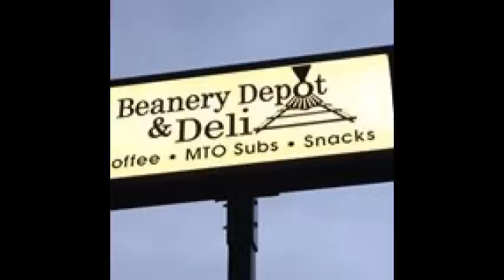NCTV45′s NewsWatch NewsBrief Ellwood City on the Move January 17 2018